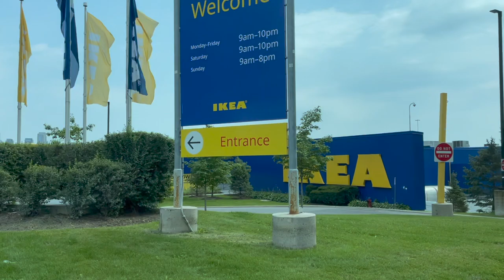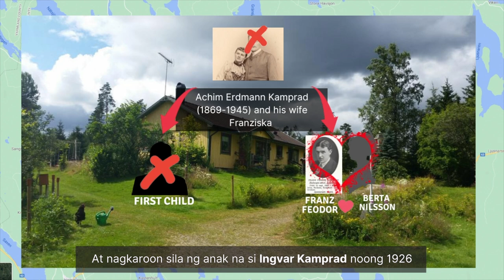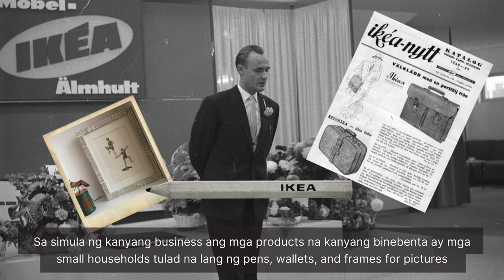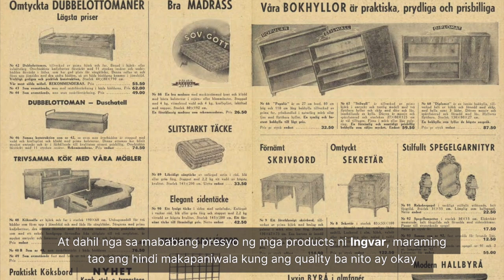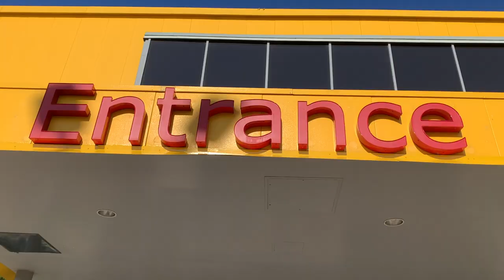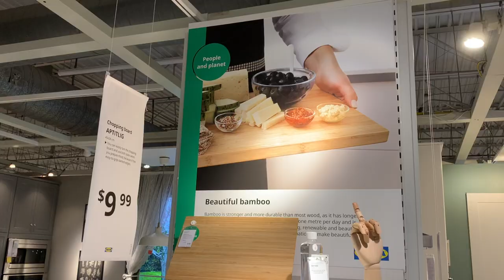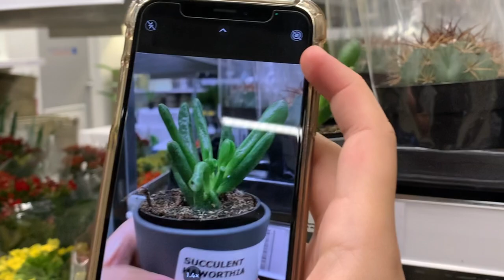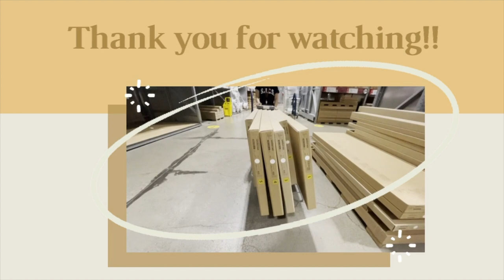IKEA, Toronto || Brief History of IKEA || Biography of Ingvar Kamprad Founder of IKEA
Chapters:

0:00 Intro
0:35 Pronounce IKEA
0:52 Brief history of IKEA
3:18 IKEA meaning
4:45 Gillis Lundgren, Illustrator/Designer
5:18 After WWII
5:57 IKEA World Map
6:07 Ingvard Kamprad
6:17 IKEA Logos
6:25 IKEA, North York, Toronto
6:51 IKEA Restaurant
7:04 IKEA Showroom
9:30 IKEA Marketplace
11:52 IKEA Self-Serve Warehouse
12:10 IKEA Checkout
12:59 Outro

CREDITS to IKEA Website!

*No intention to infringe photos or audio.